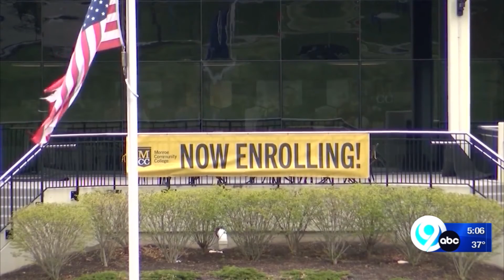Higher ED in the Pandemic